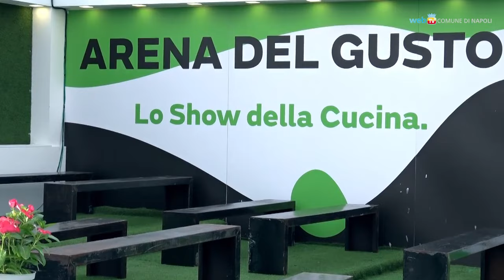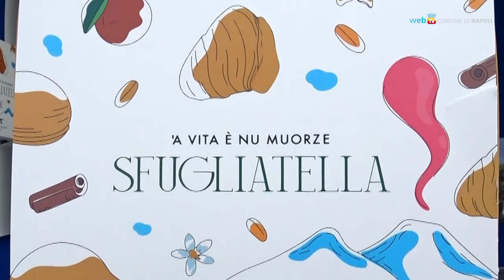Bufala Fest in piazza Municipio fino a domenica 8 settembre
Fino a domenica 8 settembre in piazza Municipio ottava edizione del Bufala Fest, la fiera gastronomica dedicata ai cibi della filiera bufalina. In programma degustazioni, vendita di prodotti, incontri e dibattiti con esperti e addetti del settore alimentare. Per chi arriva da fuori città è attiva una convenzione con Anm e col parcheggio Brin. Il nostro reportage.